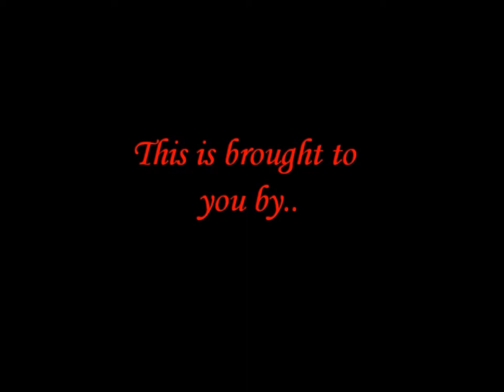RTB Update and A lil news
Still no luck on finding my milk snake... still in search mode..